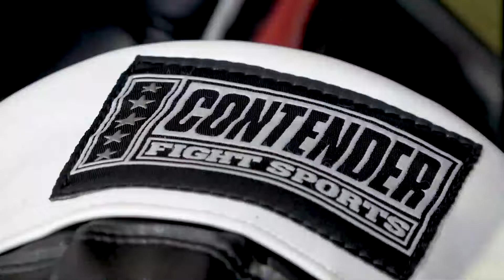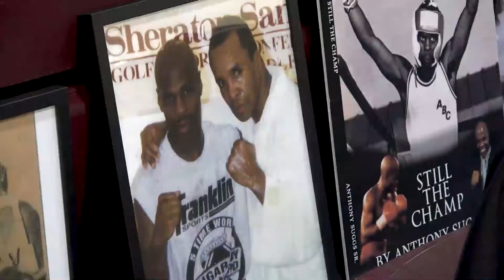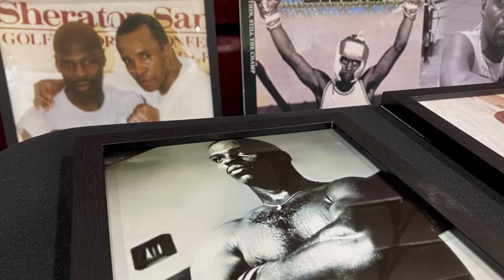Don't Stop Don't Quit Don't Give Up Don't Give In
Q2, SOLO GENERAL, News Feature 24 hour
1st Place, Jay Korff, WJLA, Washington D.C., Don't Stop.Don't Quit.Don't Give Up. Don't Give In